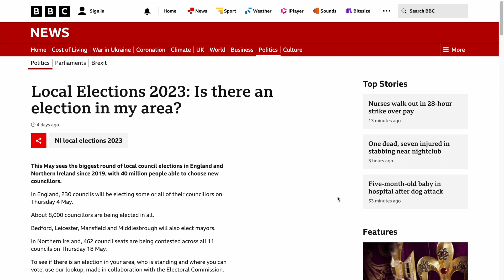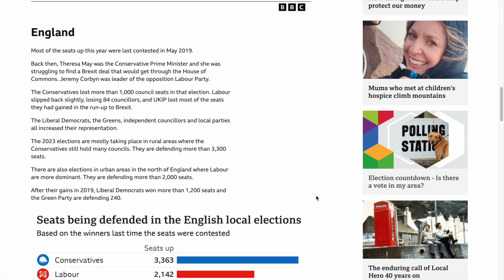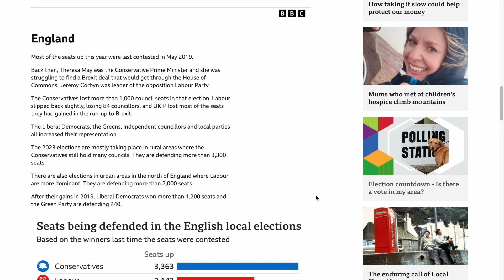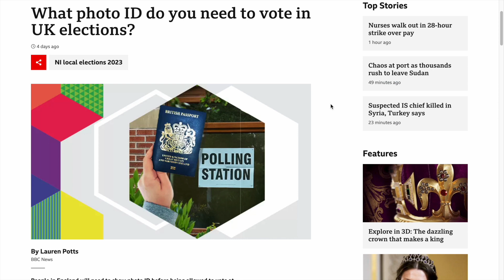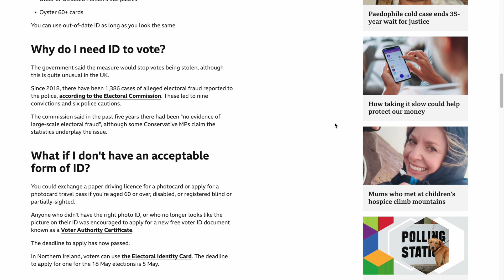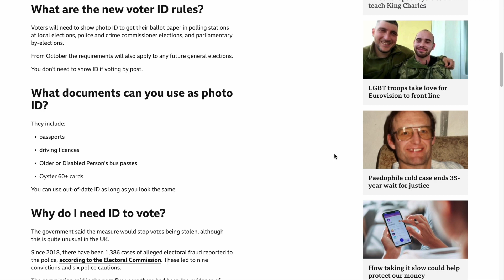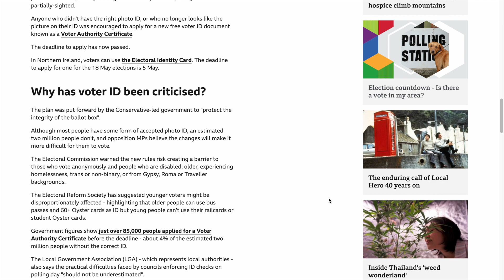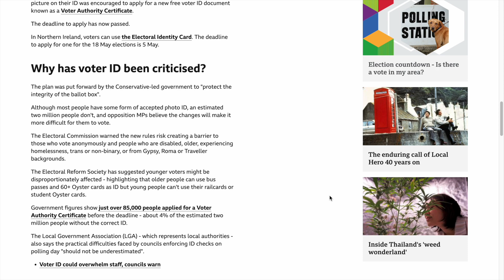BNO英國齊投票！記得帶身份證明文件！保守黨、工黨、自民黨，有何不同？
5月將有英國地方選舉，BNO都有權投票，點解唔係公民都可以？邊啲地區有得投？提提大家，今次要出示Photo ID先至可以投票。
順便傾吓英國政治，三個大政黨各有甚麼政治觀點及政策立場？

仲有更多移民資訊分享俾你，快啲去我嘅Patreon、Instagram同Facebook睇吓啦：